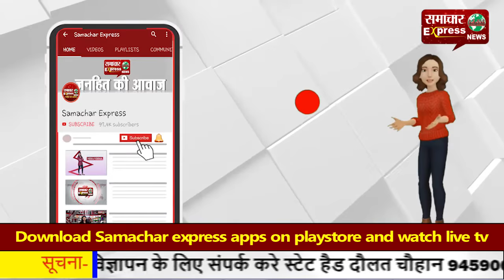नशे में धुत राहगिरों ने किया था राहगिरों पर चाकू से हमला, पुलिस ने गिरफ्तार किए आरोपी